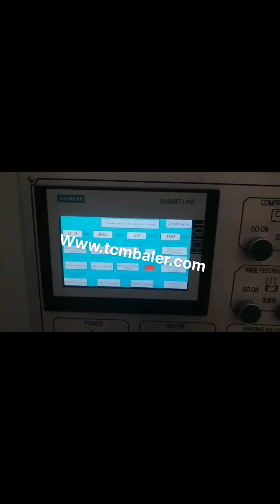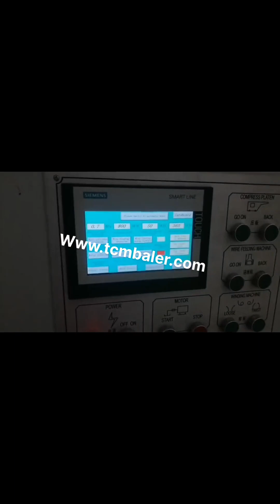industrial paper balers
Industrial Commercial Recycling Baler Sri Lanka, Northern Indonesia, Industrial and Commercial Balers. Industrial balers form an integral part of waste disposal systems for various industries, since they can easily compress and bind waste materials into compact bales for easier handling and transportation. These denser bales take up less space and are also more likely to be sent to a recycling center or, Paper Balers Venezuela, Industrial Shredder Ghana, 2020, 3, 11Alleghenys Horizontal Paper Balers compress shredded paper from your industrial shredder into dense, quality bales that are easy to store, transport, and recycle. Allegheny craftsmen designed and engineered this original equipment focusing on precision, maximum performance, and the safest possible operation for your personnel. Industrial Paper Shredders For Secure High Volume Russian, Kuwait, Industrial Paper Shredders, Shredding Solutions For Secure Shredding, Printer's Waste, And Baler Prep Industrial Paper Shredder, Waster Paper Recycling Machine. Vecoplan industrial paper shredders are the leading shredding technology in the document destruction industry, the printing industry, and the paper recycling industry. Paper Baler Shredder Balers Compactors Vietnam, Yemen, Because of the Fair and Accurate Credit Transactions Act, FACTA, Fortune 500 organizations and their a wide range of divisions are introducing an assortment of mechanical paper shredders and balers. Read More While modern and business shredders can bite through several sheets of paper at once, that destroyed paper develops rapidly. Utilizing a, Cardboard Baler's and Industrial Compactors Industrial Balers for Recycling. Corrugated cardboard represents a significant percentage of the commercial solid waste stream and can represent 15% of the waste generated in an office setting and as much as 40% or more in a retail establishment. Below you will find the benefits associated with using an industrial balers for recycling. International Baler Serbia, Industrial Balers Recycling Austria, International Baler, also known as, IBC, has been an established leader in the industrial balers and recycling equipment industry since 1946. Internationally sold and represented, our balers are designed for reliability, longevity, maximum performance and ease of operation, with operator safety in mind. Industrial Paper Shredders Turkey, Cross Cut Germany, Series 1 industrial paper shredders are available in 3 to 10 horsepower models.They look identical but each successive model has more power, a larger drive train and greater shredding capacity. All components, including shafts, cutters and bearings, are sized for the largest horsepower in the series. Standard product features, Used Balers for Sale Denmark, Used Vertical Baler Bulgaria, Industrial balers are used to compact waste products like paper, plastic, rubber, foam, packaging materials, various metals, and more. This style of baler uses a hydraulic ram to compress the material within the baler. Balers are traditionally used in farming applications to compress raked crop, such as hay, straw, or cotton for easy, Cardboard Balers Compactors Philippines, Vertical Baling Presses Vanuatu, Large vertical industrial cardboard baling press. The HSM V, Press 820 Plus is a vertical baler machine with a small footprint. The machine produces around 2, 5 cardboard bales per hour. You can load your cardboard boxes and sheets into the machine by folding down the upper half of the door. Home Namibia, American Baler Company Ukraine, Established in 1945, American Baler Company is one of the oldest and most respected baler manufacturers in the world. We manufacture a complete line of balers so that we can provide solutions to customers in a wide range of industries. We are headquartered in Bellevue, Ohio. Learn more. Balers Iran, Industrial Balers Italy, 2020, 3, 13Our industrial balers are the finest in the industry. Wastequip only uses the highest quality materials and highest strength steel to ensure durability and years of performance. Balers are